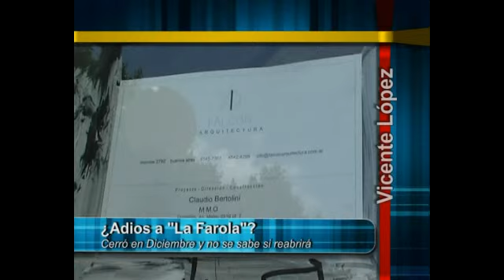¿Adios a "La farola" de Vicente López?